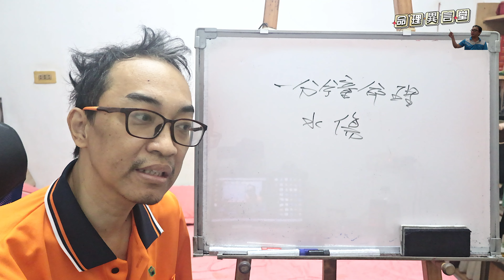一分鐘命理：水傷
水傷：
八字中水傷會有什麼情況？
服務項目(先預約)
3.八字批命(流年)3600、取名3600、勘宅12000、姓名鑒定500
4.Line：s12860990、微信：s12860990
7.服務地點：高雄市大社區萬金路82-7號(楠梓火車站前的旗楠路一路直走便可看見萬金路)